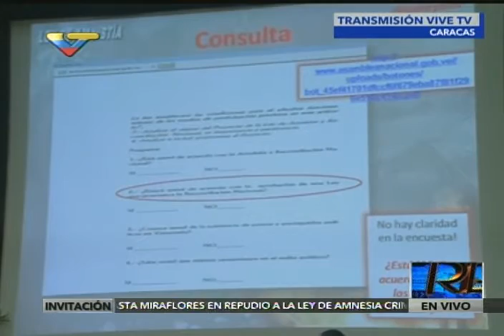Encuentro Nacional de Comunicadores contra la Impunidad, por la justicia y la paz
Contra la Ley de Amnistia. Auditorio de Cantv, 6 de abril de 2016. Lo transmitido por VTV.